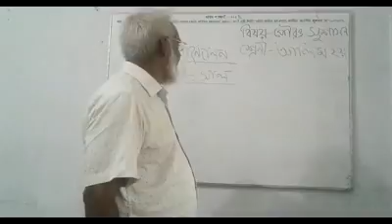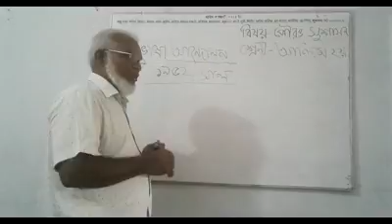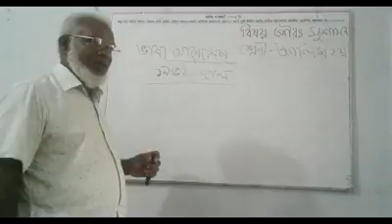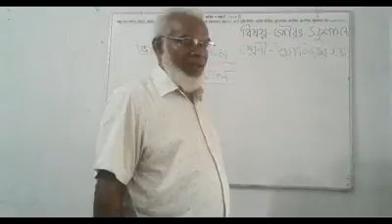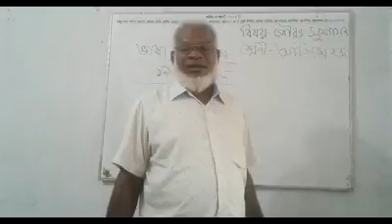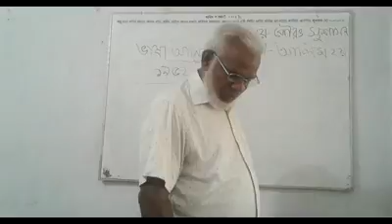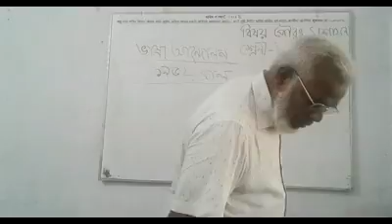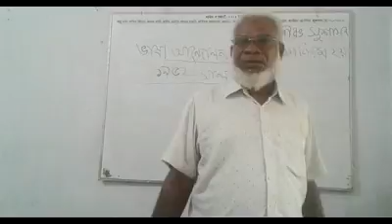A. Latif A.P Nizampur Alim Madrasah Class- 2nd Year Sub- Civics